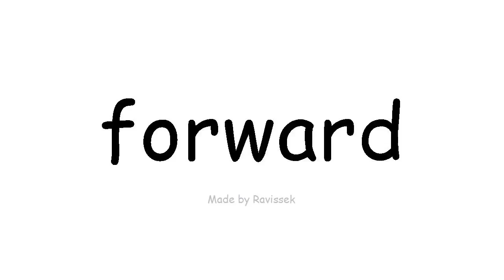学习英语 前进